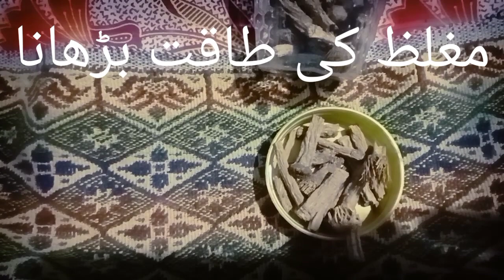مغلظ فوری اثر کرے اس میں ایک چیز کا اصافہ کریں 923087908001+